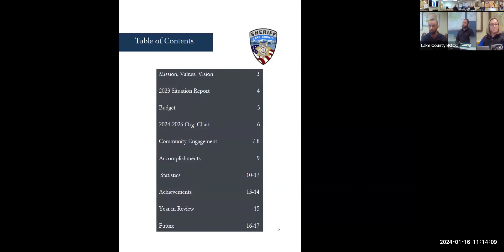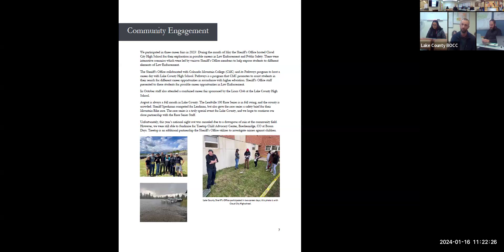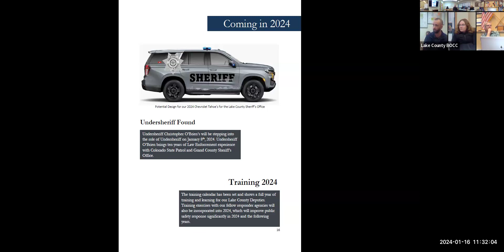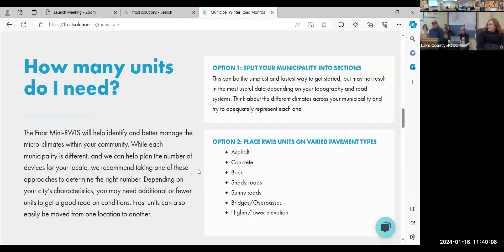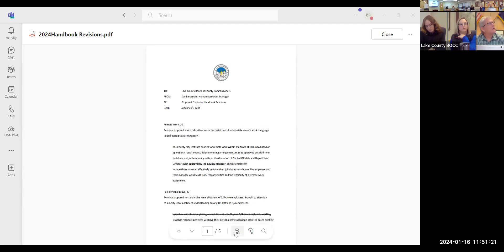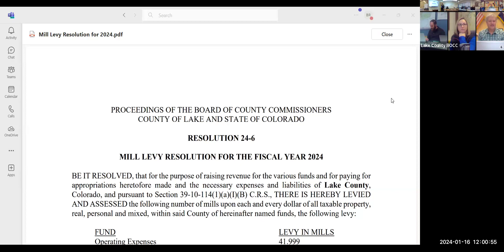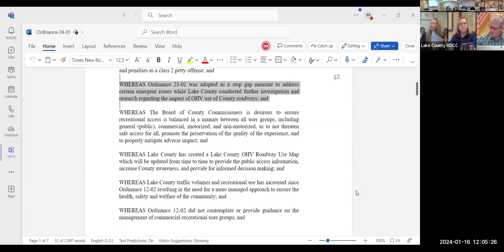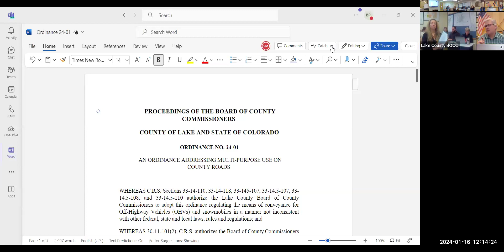Lake County CO 1.16.24 BOCC Regular Meeting